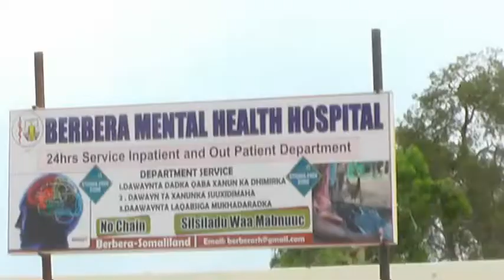WARKA BERBERA EE WASIIR KU XIGEENKA WASAARADA CAAFIMAADKA SOMALILAND 19 2019 T